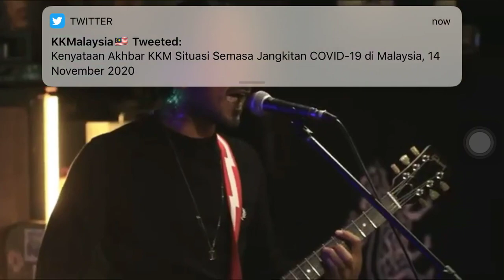NO GOOD - Fred Perry Subculture Live 2020 (full playlists)